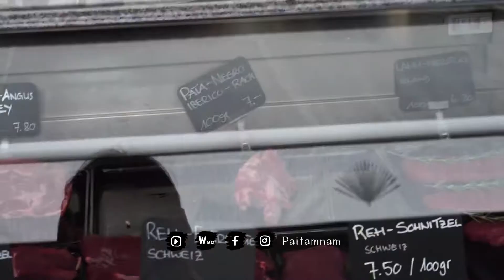สะพานไม้ชาเปล แวะเดินเล่นตลาดนัดที่ลูเซิร์น | Switzerland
สะพานไม้ชาเปล (Chapel Bridge)สัญลักษณ์สำคัญของเมือง สะพานไม้ที่มีความเก่าแก่และมีอายุมากกว่า 600 ปี ทอดยาวมากกว่า 200 เมตร กั้นกลางระหว่างสองฝั่งของแม่น้ำรอยซ์สะดวกในการข้ามไปมา สะพานแห่งนี้เคยถูกไฟไหม้เสียหายแต่ก็ได้มีการซ่อมแซมจนกลับมาสวยงามอย่างที่เห็น สองด้านข้างของสะพานถูกแต่งแต้มด้วยดอกไม้หลากสี

มีหลังคาแบบโบราณ กลางสะพานมีร้านขายของที่ระลึก สะพานที่ทอดยาวแห่งนี้เชื่อมต่อไปยังป้อมแปดเหลี่ยมกลางน้ำ ป้อมนี้ในสมัยก่อนเคยใช้เป็นที่คุมขังของนักโทษ และเก็บเอกสารรวมทั้งของมีค่าของเมืองไว้ ซึ่งมีฐานเชื่อมติดอยู่กับสะพานไม้นั่นเองค่ะ

และบริเวณแถวสะพานไม้ชาเปลนี้ก็มีตลาดนัดที่จำหน่ายสินค้าเกษตรทั้งผัก ผลไม้ และดอกไม้หลากชนิด สีสันสวยงามแปลกตา น่าเดินเล่นมากๆ แต่จะมีวันไหนบ้างต้องลองเช็คข้อมูลดูแต่วันที่เราไปเป็นวันเสาร์ค่ะ
Follow me ออกเดินทางไปตามน้ำ